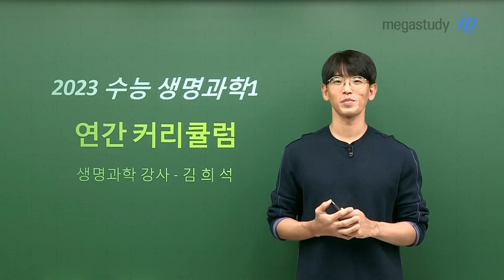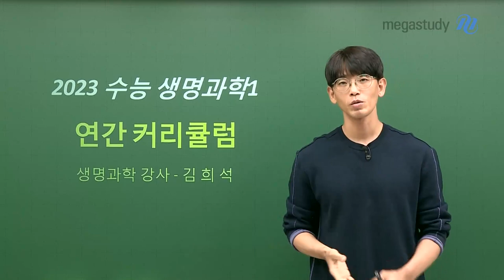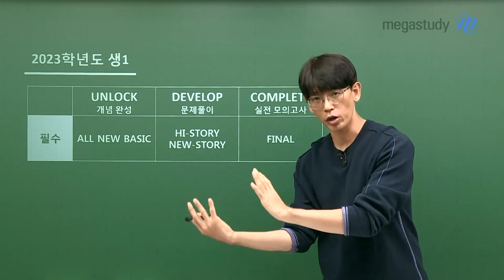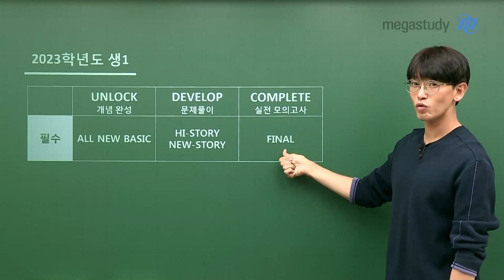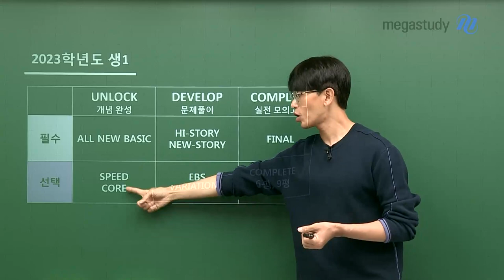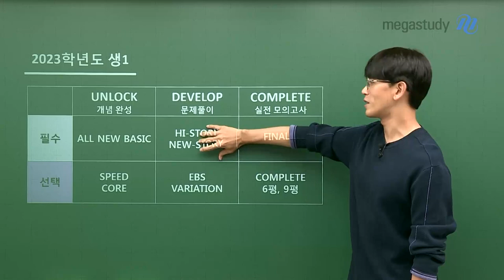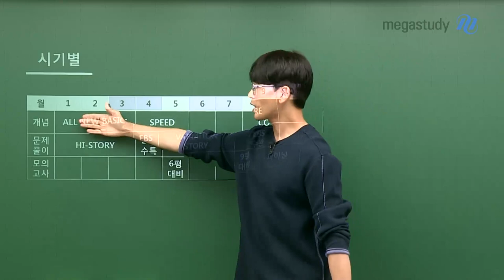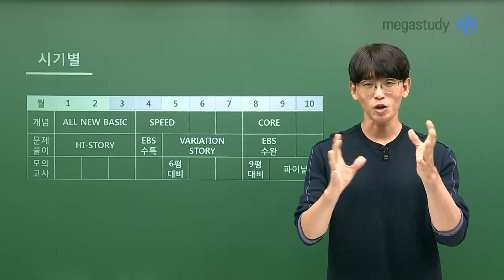[메가스터디] 생명과학 김희석쌤 - 2023 수능 생명과학l 연간 커리큘럼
2023학년도 수능 생명과학!
1년 동안 여러분에게 진짜 필요한 것들을 고민하며 구성한
김희석 선생님의 연간 커리큘럼을 소개합니다.

선생님과 함께 꾸준히, 열심히 공부하며 만점을 향해 나아갑시다.

★2023 필수 커리큘럼★
*개념완성
- UNLOCK_All New Basic : 기본~심화 개념 완성

*문제풀이
- DEVELOP_Hi-Story : 5개년 기출 문제 분석
- DEVELOP_New Story : 2023학년도 신규 기출 문제 분석

- COMPLETE_Final : 시즌1,2,3으로 구성

★2023 맞춤 커리큘럼★
*개념완성
- UNLOCK_Speed : 전 범위 개념 빠르게 정리
- UNLOCK_Core : 핵심 킬러 개념 자세히 학습

*문제풀이
- DEVELOP_EBS-Story : EBS 교재 속 신유형 분석
- DEVELOP_Variation-Story : 자체 제작&변형 문제풀이

- COMPLETE_6평 대비
- COMPLETE_9평 대비

- 생명과학 김희석 선생님에 대해 더 자세히 알고 싶다면?